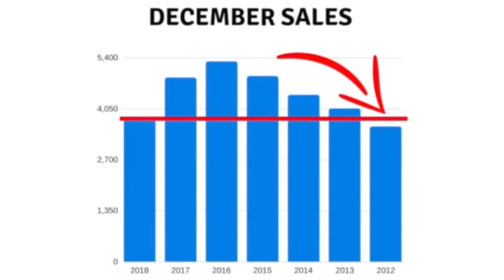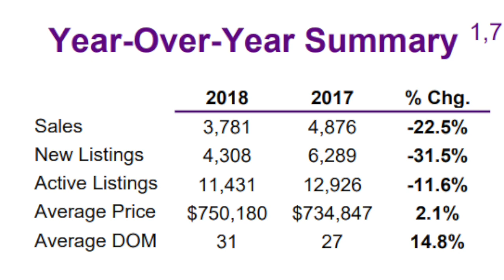Great Start To 2019 - Toronto Real Estate Market Update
📷 CAMERA:
POCKET-SIZED CAMERA VLOGGING:
4K CAMERA (AMAZING CAMERA!):
Lens (Blur The Background Like Many Youtubers Have!):

🎙️ AUDIO:
Microphone (I Use This One):
Microphone Without Boom Stand:

💡 LIGHTING:
LED Lights (Great Value):
Light Diffusers (Makes the light less harsh):

🎉 ACCESSORIES:
Micro SD Card:
Camera Remote:
Camera Stand:

Michael Duggal
eXp Realty Inc.
Toronto, Ontario
MichaelDuggal.com